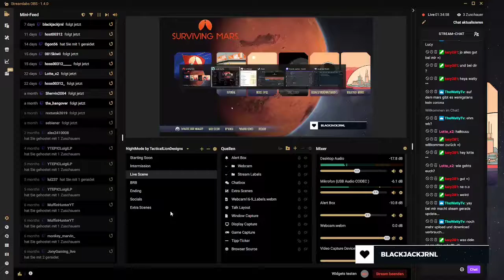Tutorial - Kuppeln | Surviving Mars | Part 5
Das letzte Kapitel der Simulation beschäftigt sich mit den Kuppeln, in denen die Kolonisten später leben werden. Sie bieten Wohnraum, soziale Einrichtungen und Arbeitsplätze für die Ausgewählten, die auf dem Mars wohnen dürfen.